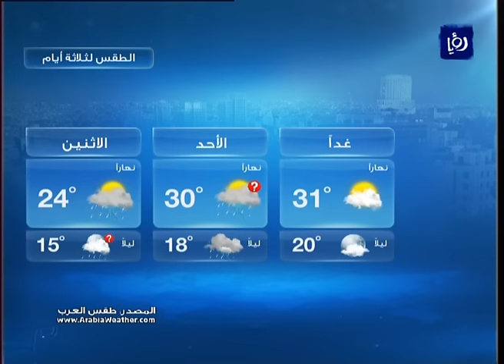النشرة الجوية الأردنية من رؤيا 2015_10_23 | Jordan Weather Forecast